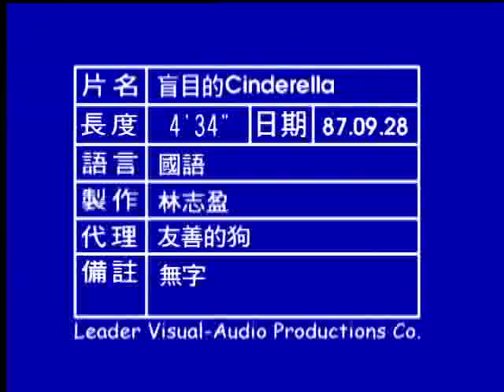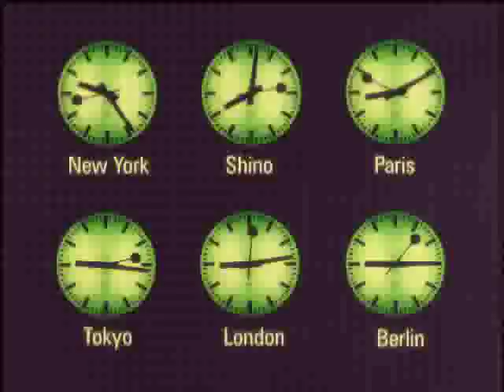林曉培 盲目的Cinderella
林志盈  導演